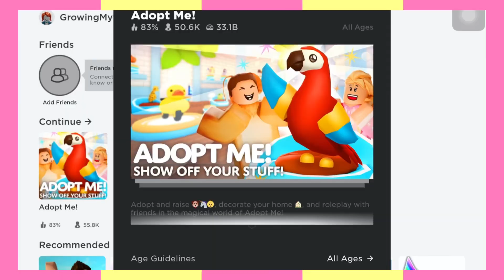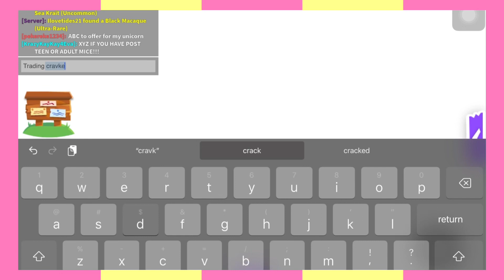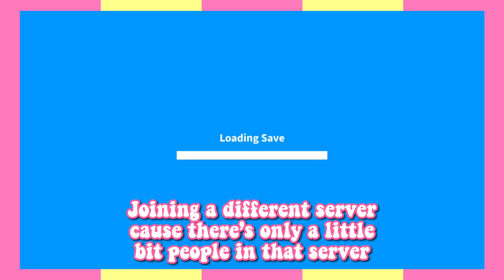Growing My Adopt Me Inventory In 7 Days! (Day 4) *poor to rich* 💖 | acaivsx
Hey açaís in todays video I’m going to be growing my
adopt me inventory but this time in 7 days!✨
🎵 music credits
Sunshine By Roa
🌺 socials ☀️
roblox user: acaivsx_yt
display name: acaivsx